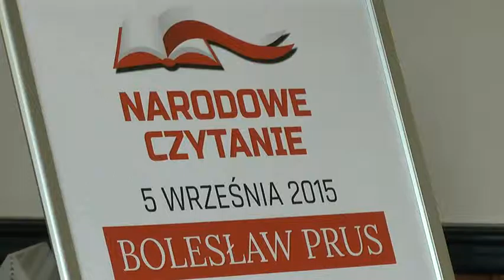NARODOWE CZYTANIE w Pucku!